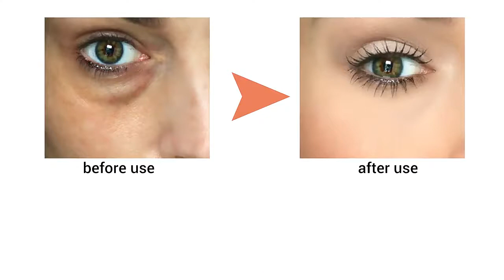Retinol Eyes Mask Hyaluronic Acid Moisturizing Wrinkle Eye Patches Vitamin C Anti Dark Circle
LANBENA Retinol Eye Mask Eye Patch Vitamin C Anti-Wrinkle Hyaluronic Acid Moisturizing Tighten Fiber Film Face Skin Care 50 pcs

Effects:This mask deeply hydrates and moisturizes the skin, reduces dark circles and bags under the eyes, and visibly diminishes the appearance of wrinkles, fine lines and eye lines.